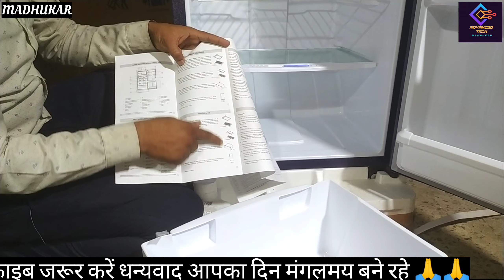Best fridge under ₹15000 | Godrej fridge 185L 2 Star unboxing hindi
Godrej 185 L 2 Star Inverter unboxing & quick review hindi

online buy link 👇👇👇

Godrej 180 L Direct Cool Single Door 2 Star Refrigerator on Flipkart

boya mic

BOYA MIC M1 DOUBLE MIC

BOYA MIC TYPE-C DOUBLE MIC

ridmi note12 5G

REDMI POWER MOBILE

Best fridge under ₹15000 | Godrej fridge 185L 2 Star unboxing & review hindi
best refrigerator under 15000 in india
best fridge under 15000
best fridge under 15000 in india 2022
Godrej refrigerator under 15000
Godrej refrigerator 185l
best single door refrigerator under 15000
refrigerator under 15000 single door
Advance tech madhukar
top 5 best refrigerator under 15000
best refrigerator under 15000 in india 2023
best refrigerator
godrej
godrej fridge unboxing
godrej refrigerator 2023
godrej refrigerator 2024
godrej refrigerator unboxing refrigerator
refrigerator buying guide
best refrigerator under 15000 in india 2022

More About SURYKANT MADHUKAR  :-
I am your host SURYKANT MADHUKAR & On this Channel, you will get unboxing and Review, Buying Guide, and Computer & Mobile Tips & Tricks.